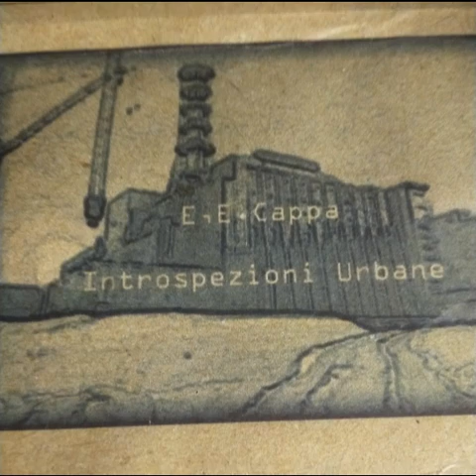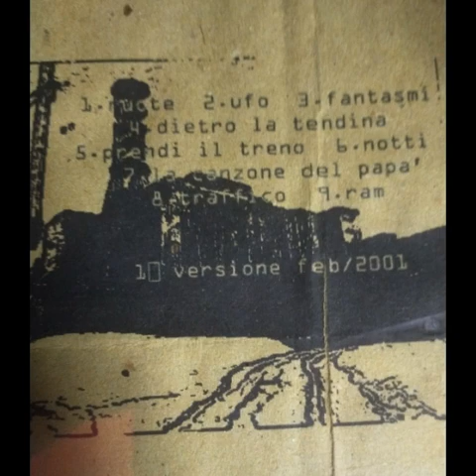traccia 4 introspezioni urbane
ezio alla batteria, edoardo al piano. mostra instrospezioni urbane 2001 civitavecchia (roma)